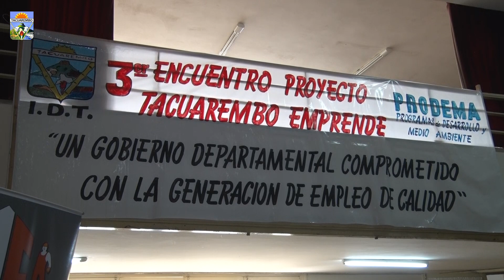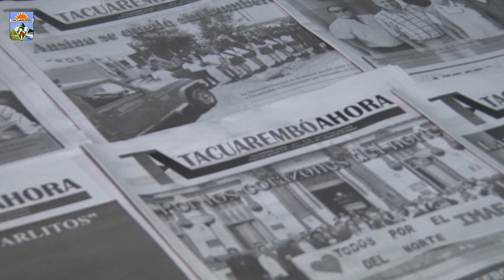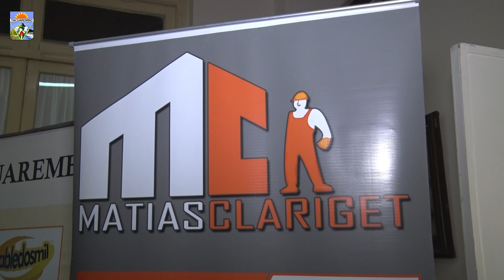Tacuarembó Emprende - Reunion de Microempresarios.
Tacuarembó Emprende. Se reunió el 6to. Encuentro en los salones del Club Tacuarembó. Se pudo disfrutar de un momento de reencuentros de emprendedores que conforman el proyecto, muchos de ellos expusieron su trabajo abarcando una variedad de propuestas, estuvo presente el Intendente Departamental Dr. Eber Da Rosa que resaltó el esfuerzo que se realiza para generar el autoempleo y poder brindar oportunidades a las familias que integran y se desarrollan utilizando la herramienta crediticia.